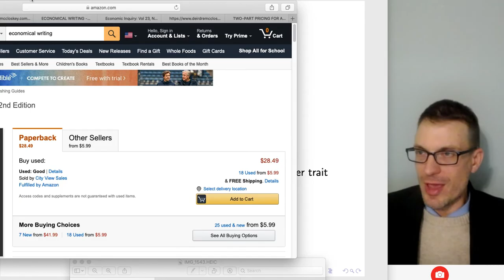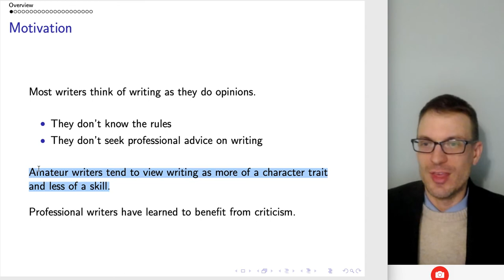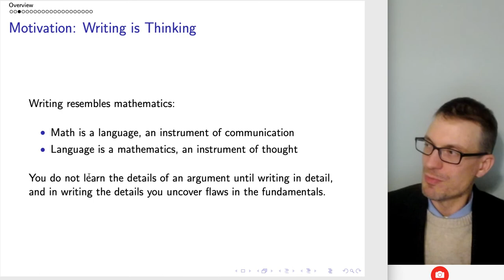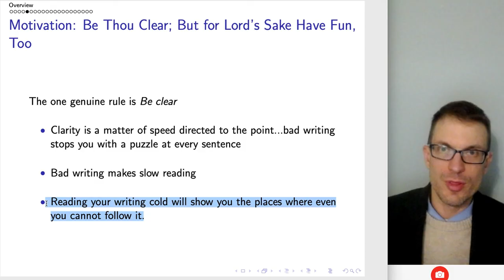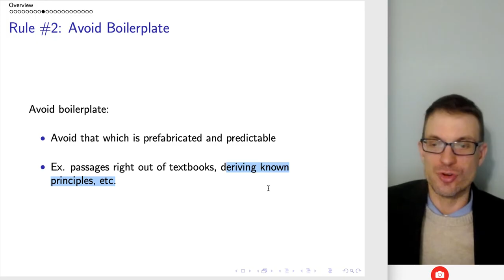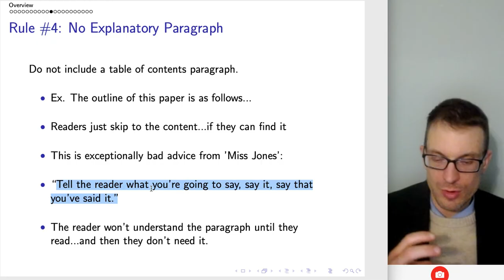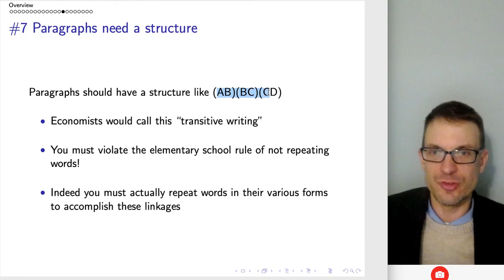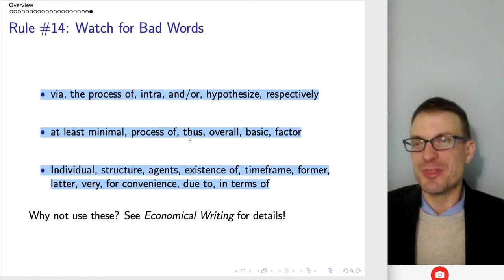Economical Writing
I discuss Deirdre McCloskey's advise in Economical Writing